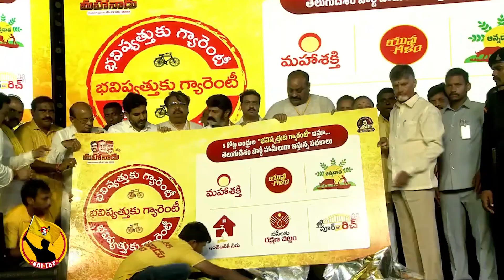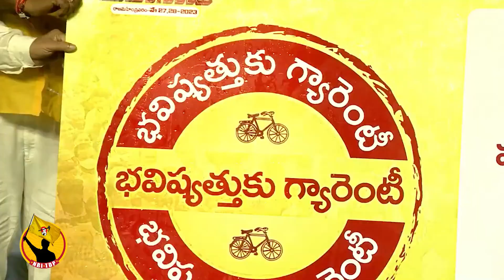భవిష్యత్ కు గ్యారంటీ పృతో ఎన్నికల మేనిఫెస్టో ప్రకటించిన చంద్రబాబు | TDP 2023 Elections Manifesto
భవిష్యత్ కు గ్యారంటీ పృతో ఎన్నికల మేనిఫెస్టో ప్రకటించిన చంద్రబాబు | TDP 2023 Elections Manifesto | NRI TDP